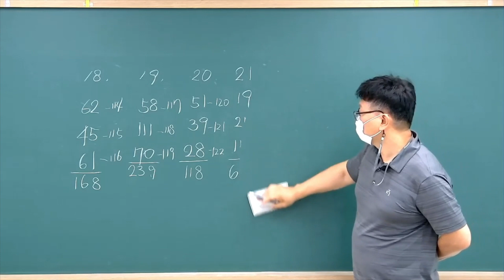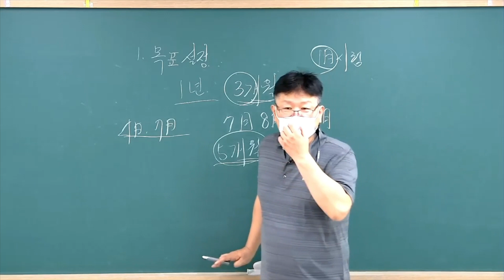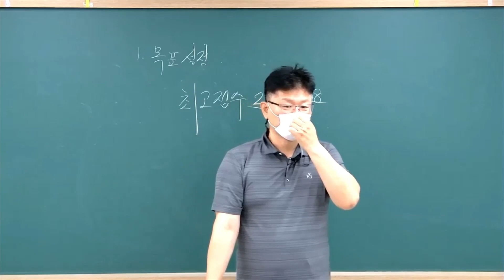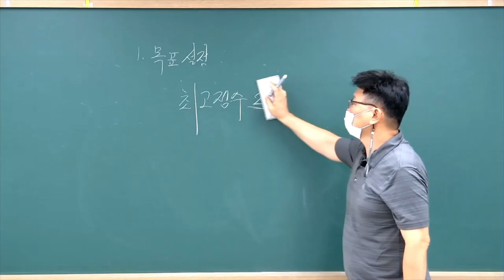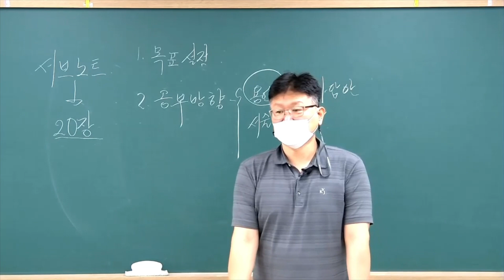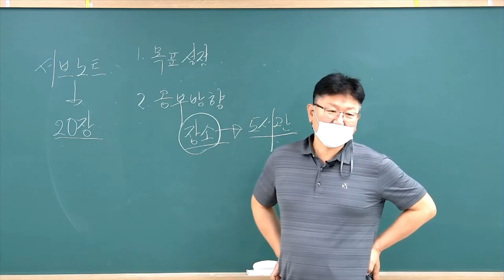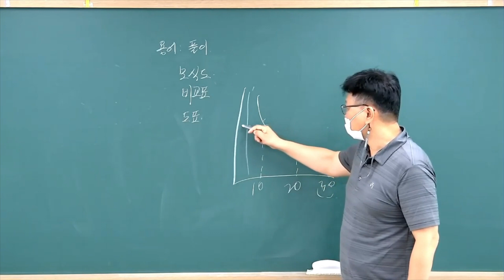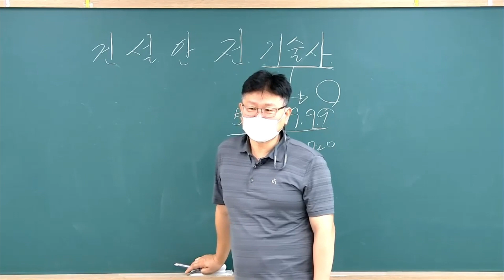1만 명 이상의 기술사 합격생이 에어클래스를 선택한 이유! | 건설안전기술사 정규반 | 자격증 | 에어클래스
[건설안전기술사 정규반] 더 보러가기 👀

📌한국기술사학원의 경험을 바탕으로 빠른 합격의 지름길로 안내하겠습니다.

💡클래스 소개
1️⃣학원 커리큘럼에 맞춘 생생한 현장감의 실강의 촬영
2️⃣최근 법령 개정 사항을 반영한 강의
3️⃣답안 작성 방법과 빠른 서술 요령 습득 가능

✍️1만 명 이상의 학생이 에어클래스를 선택한 이유
✅기술사 용어부터 기출문제까지 마스터!
: 최신 기출문제의 출제 경향을 완벽 분석하여 용어부터 문제 풀이까지
한 번에 정리해 드립니다.
✅채점자 입장에서 생각한 답안 작성법
: 에어클래스 기술사 강의는 채점자가 원하는 기술사 언어를 학습하여
적재적소에 사용할 수 있도록 도와드립니다.
✅오프라인 수업과 동일한 온라인 강의
: 그동안 유명 기술사 학원 강의를 수강하고 싶었지만 거리, 시간, 비용 문제로 망설여지셨나요?
에어클래스는 오프라인 수업과 동일한 커리큘럼, 강의, 교재 및 pdf 파일을 제공합니다.